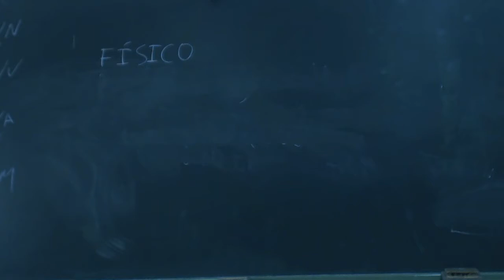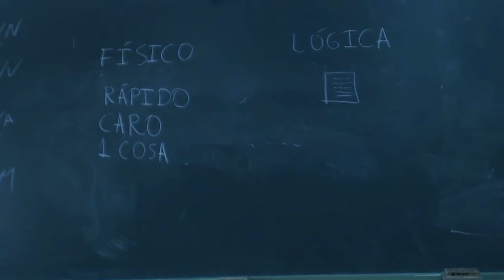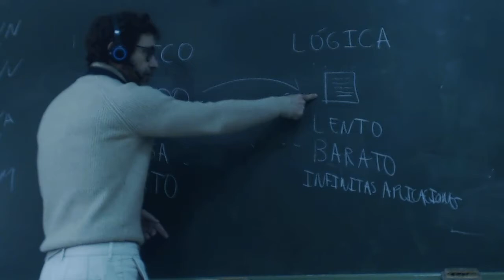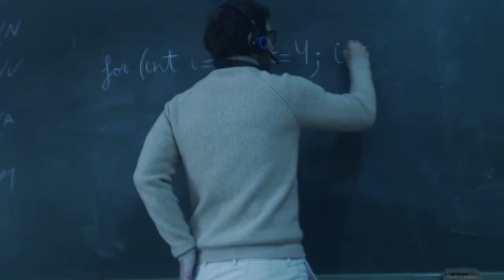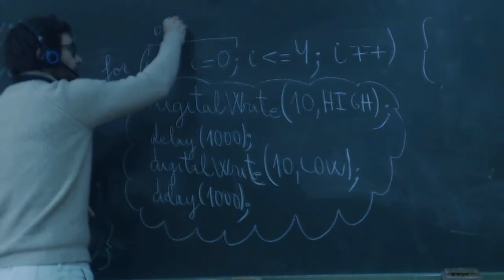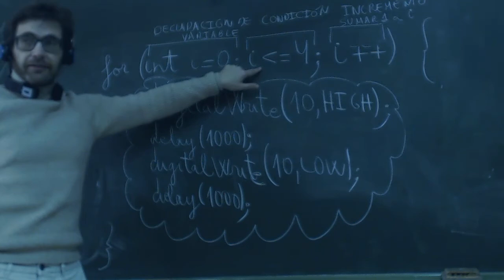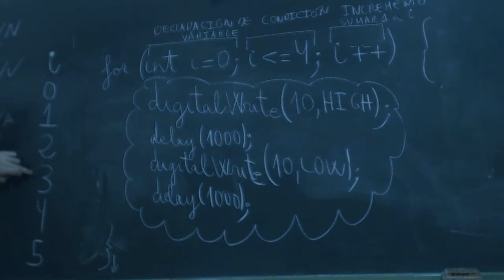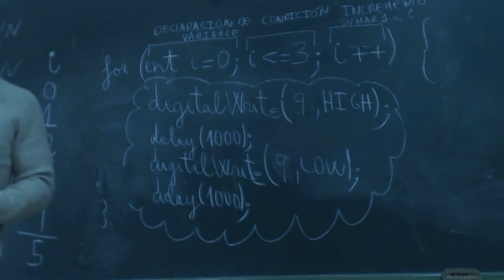UD0602 Bucles simples for Programacion Arduino Entrada en Medioambiental EEE FPB2